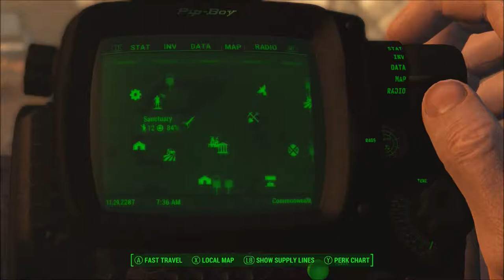Fallout 4, Episode 74: STRAY, THE SETTLEMENT BUILDER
I help out a couple settlements in my control, because I'm just a nice guy to my settlers.